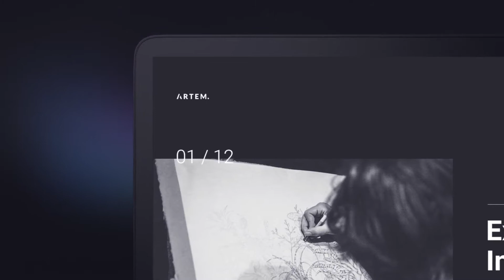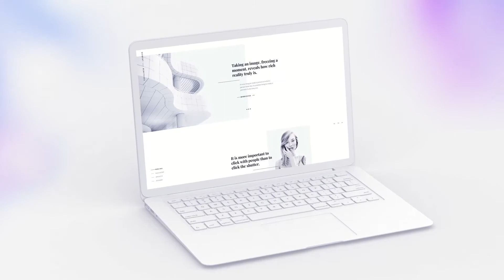Animated Laptop Mockup 2 in 1 (AE Template)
Animated Laptop Mockup 2 in 1 is an elegant demo template to present a website, online service, internet shop, theme or a portfolio showreel for UI/UX designers and website developers.

The pre-rendered 3D laptop models in the template look realistic and neat. The smooth slow animation provides a careful look at the screen. Minimal and stylish background with a gradient glare draws the viewer’s attention to your content on the device.

It contains 42 footages in minimal style with a dark and white laptop. The footages up to 10 seconds long each demonstrate all the site views, show its design and usability, key tools and sections.

Project features:

Modular structure
42 modular scenes, 10 seconds each
30 fps
For screens, photo or video
Full HD
Multi-purpose
Music and web screens not included